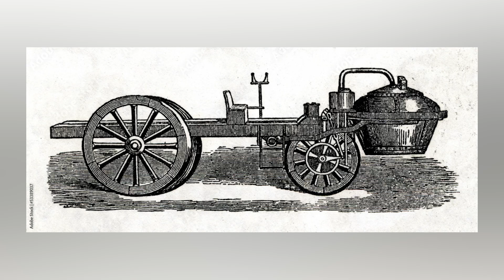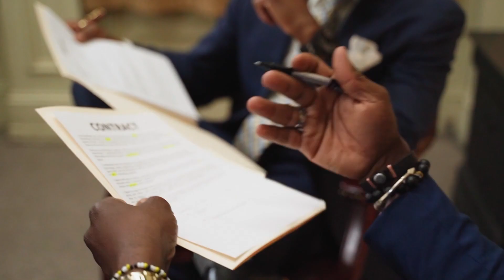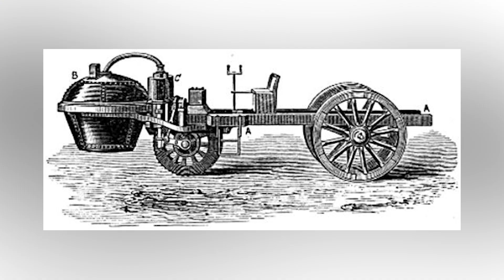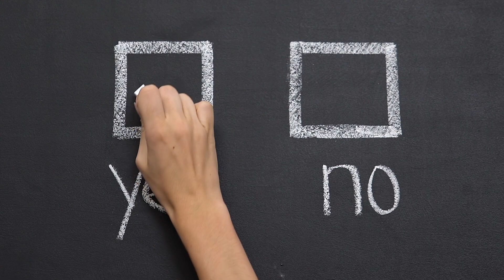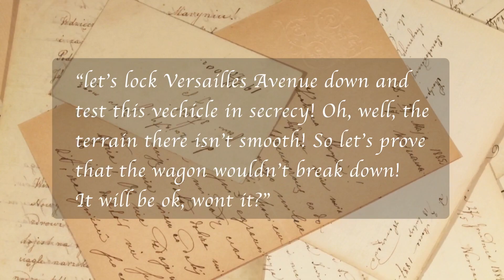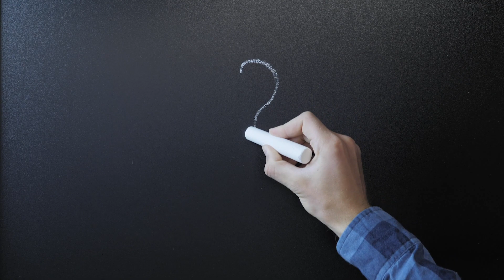THIS IS THE FIRST CAR IN THE WORLD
Do you see this man? At the first glance he is just an ordinary English sir who looks at the camera very defiantely. In reality he is an inventor of the first car in the world which is a great-grandfather of Fords and Maybachs. The name of this genius is Nicolas-Joseph Cugnot.